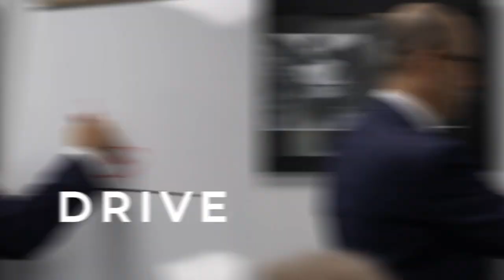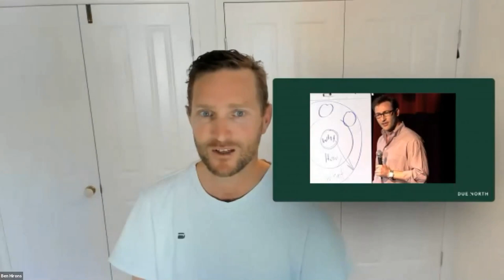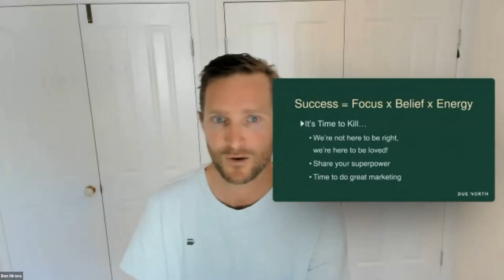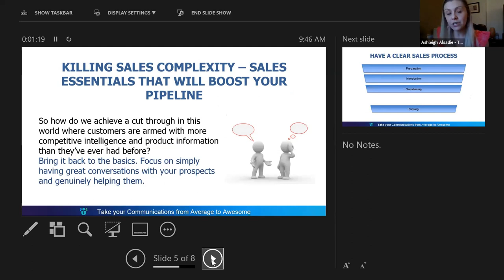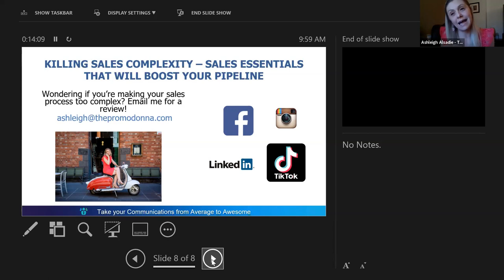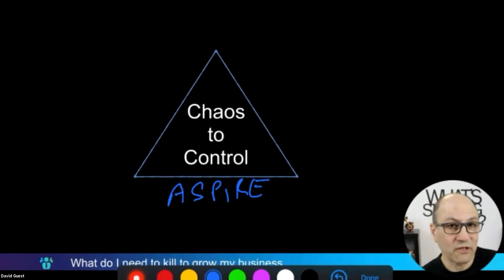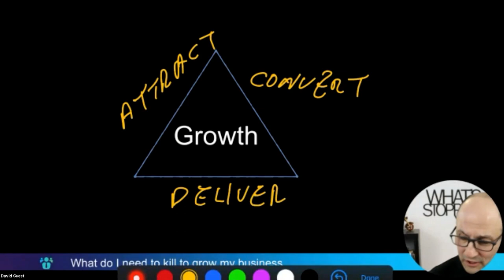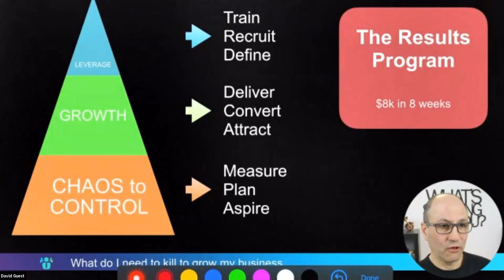What Do I Need To Kill To Grow My Business